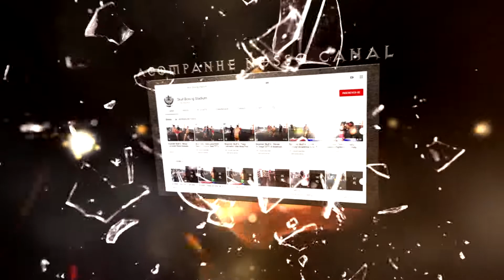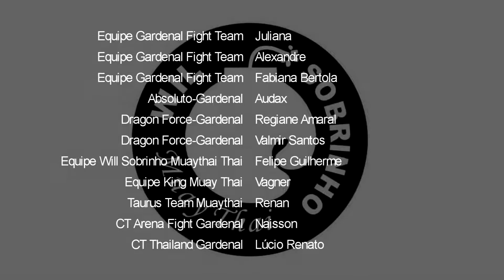Skull Kids 8 - Diego Afonso(Gardenal FT) X Erick Souza(Clebão Muaythai)| 56 Kg